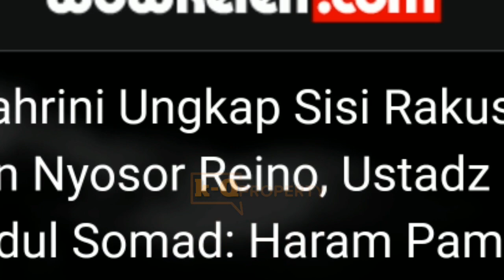Wow!! Syahrini Ungkap Sisi Rakus & Nyosor Reino;Ustadz Abdul Somad: Haram Pamer di Sosmed;riya '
wow!! Syahrini Ungkap, Reino Rakus dan Nyosor truss, Ustadz Abdul Somad: Haram Pamer di Sosmed
Bemarkah?! Syahrini Ungkap Sisi Rakus dan Nyosor Reino barack, Ustadz Abdul Somad: Haram Pamer di Sosmed, riya' namanya
ini Dia!! Syahrini Ungkap Sisi Rakus dan Nyosor Reino barack, tanggapan;Ustadz Abdul Somad: Haram Pamer di Sosmed kemesraan
harusnya publik tahu;Syahrini Ungkap Sisi Rakus dan Nyosor Reino, begini sikap Ustadz Abdul Somad: Haram Pamer di Sosmed
wooww baget!! Syahrini Ungkap Sisi Rakus dan Nyosor Reino, menaggapi;Ustadz Abdul Somad: Haram Pamer di Sosmed perbuatan riya'

wow!! Syahrini Ungkap 544t Rakus dan Nyos0r Reino, Ustadz Abdul Somad: Haram Pamer di Sosmed
Syahrini Ungkap dimensi RAku5 dan Ny050r Reino, Ustadz Abdul Somad: Haram Pamer di Sosmed, riyak itu!!

Jangan Lupa: _
Thankz!!..